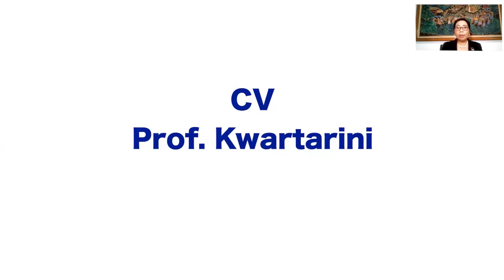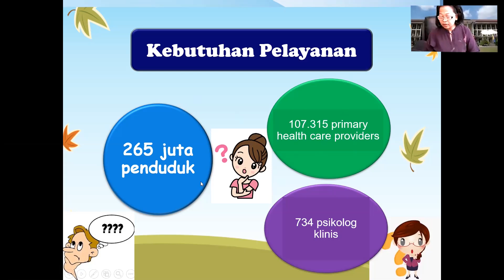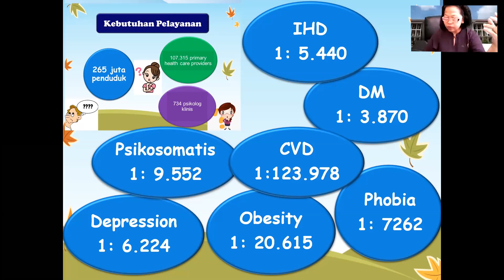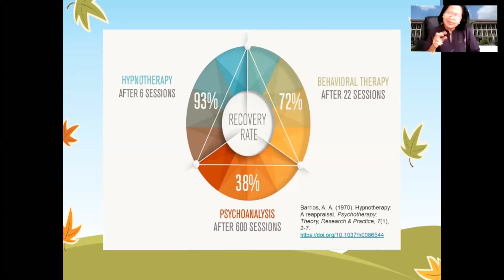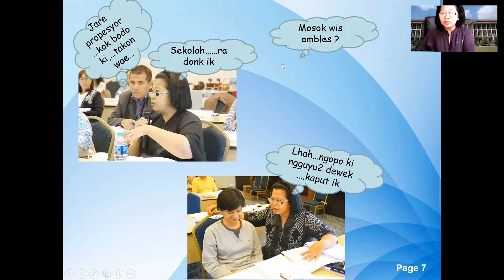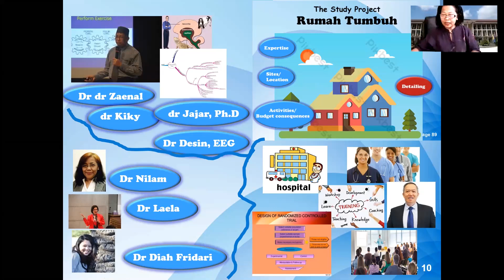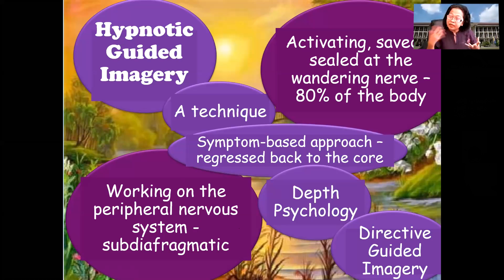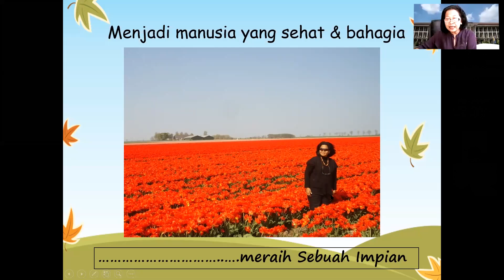Peran Hipnoterapi Klinis dalam Penanganan Kasus-kasus Psikologi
Ini adalah seminar daring yang diselenggarakan atas kerjasama DPP Ikatan Alumni Magisters Administrasi Rumah Sakit Fakultas Kesehatan Masyarakat Universitas Indonesia (IKAMARS FKM UI) dan DPP Asosiasi Hipnoterapi Klinis Indonesia.

Ada lima narasumber dalam kegiatan ini:
1. Dr. Dr. Adi W Gunawan, ST., M.Pd., CCH®️
(Ketua DPP AHKI)
Kebijakan Terkait Hipnoterapi di Indonesia dan Peran AHKI dalam Menyehatkan Bangsa

2. Prof. Kwartarini W. Yuniarti. M.Med.Sc., Ph.D
(Guru Besar Fakultas Psikolog UGM)

3. drg. Mia Gracia, CCH®️., FICD., FISID
(Founder Hypnosis in Dentistry®️)
Peran Hipnosis bagi Kesehatan Gigi dan Mulut

4. Conny Widya Hermina, S.Farm., MPH., Apt., CHt®️
(Founder The Conny Method for hypnobirthing)
Menjalani Kehamilan dan Persalinan dengan Tenang, Nyaman, Bahagia, dan Percaya Diri

5. Kristin Liu, SE., CCH®️
(Founder Quantum Slimming®️)
Tubuh Sehat dan Langsing Berawal dari Pikiran